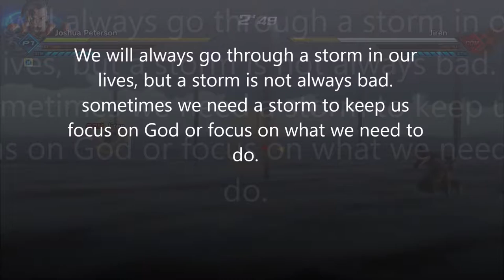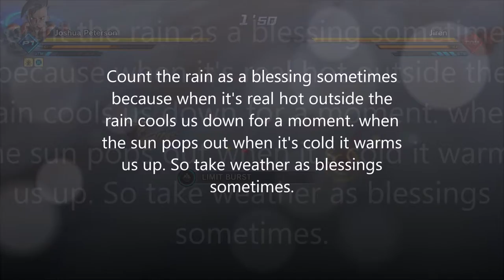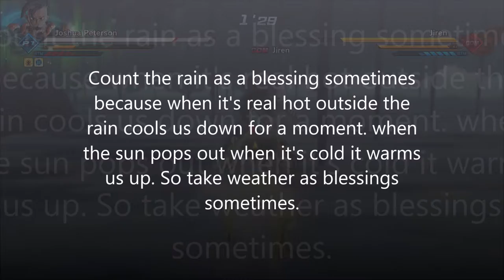The Walk Of Life Chapter 9: Emotions Of The Storm